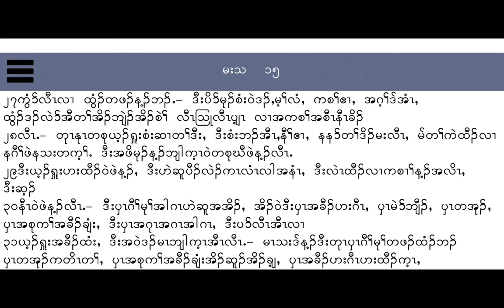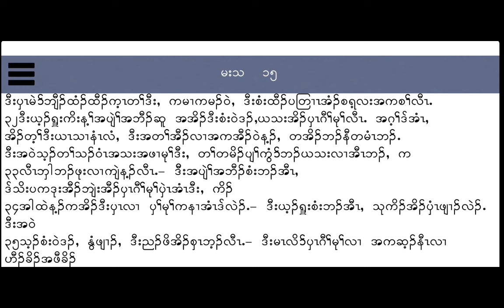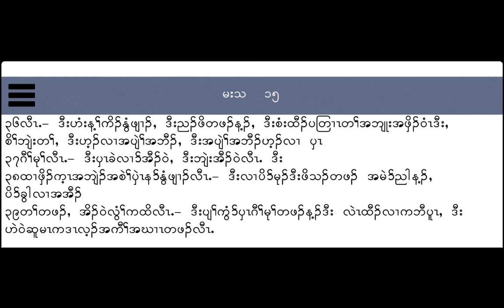Pwa Ka Nyaw (Karen) Bible reading 2020 Matthew 15